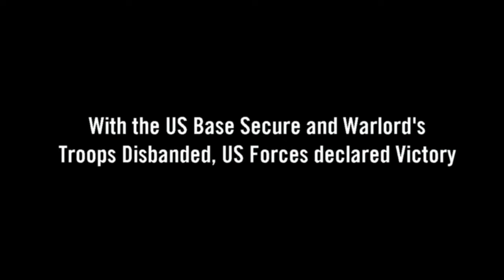OP Washington DC Full Event Movie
This is a full event video, featuring moments from the entirety of the game. For a shorter more condensed video, see the trailer version. OP Washington DC was run by The Ultimate Battleground in Bourne MA on January 31st 2015. It featured African Warlords attacking a snow battered capital for... reasons. MAASF was on hand to capture the event and record the days events.